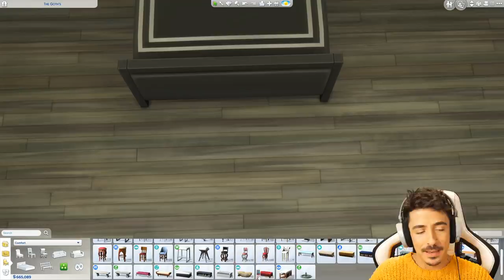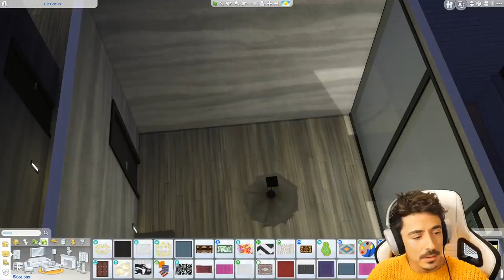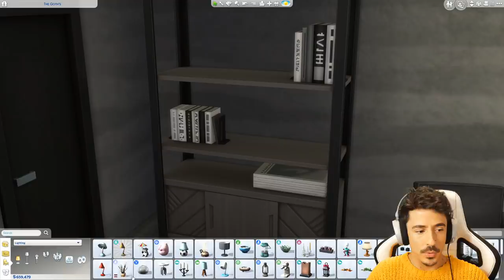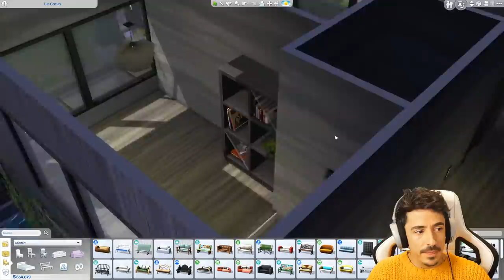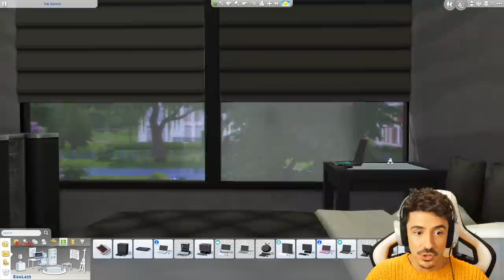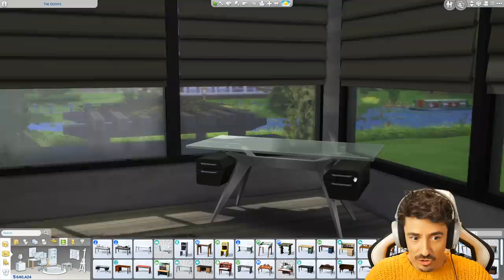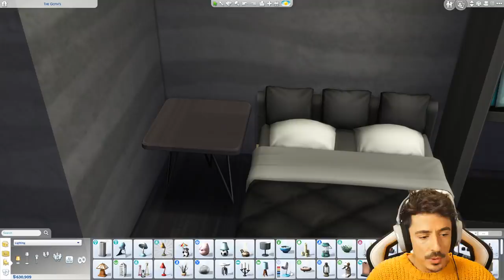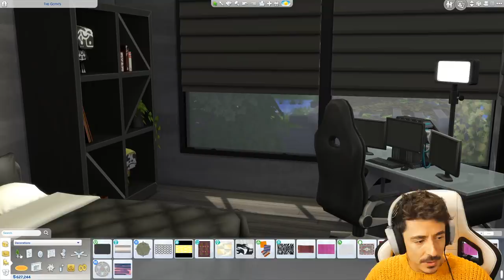Let's Build THE WORLDS | Willow Creek | The Goth's | Final Part REUPLOAD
HAPPY MONDAY MY DARLINGS!

We're back at The Goth's for the final time and we finish off the interior today! I'll be back with Let's Build THE WORLDS on Wednesday, with a new family and new home! ENJOY!

Live on Twitch Mondays, Wednesdays and Fridays at 7PM GMT